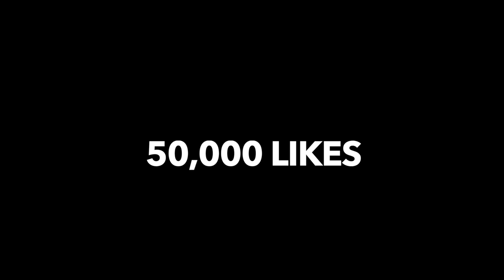I Told Teanna Trump To Come To The Backseat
I linked up with Teanna and told her to come to the backseat